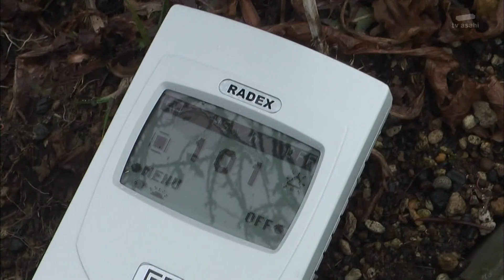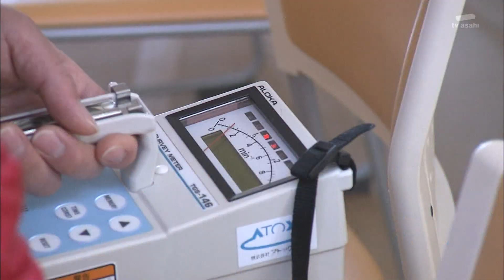テレメンタリー2013「"3.11"を忘れない 原発に一番近い教会」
私たちの教会を追い掛け続けてくださった大分朝日放送作成のドキュメント番組です。